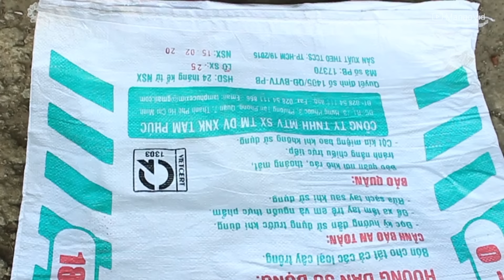3 Đồ Ăn Vặt Ngày Xưa Ở Miền Tây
- Xin chào các bạn! Ở quê ngày xưa khi cuộc sống còn chút khó khăn, mọi người thường tận dụng những thứ xung quanh để làm đồ ăn vặt cho mình. Có lẽ đến nay, nhiều người vẫn còn rất thích chúng.
- Hôm nay, chúng ta sẽ cùng lại 3 món ăn ở miền quê. Món cơm khô ngào đường đã có chắc gần 50 năm về trước, món chuối già nấu hiện nay nhà mình vẫn còn ăn. Còn xoài xanh chấm mắm đường thì rất hấp dẫn phải không các bạn!